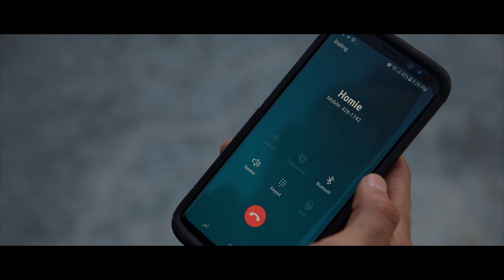DidItOnMyOwn - $amurai JeezuS